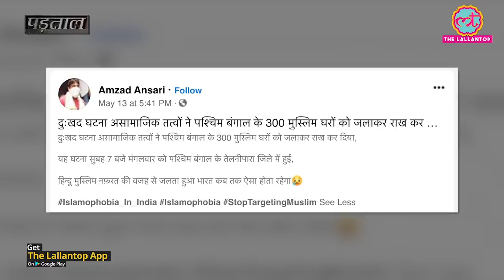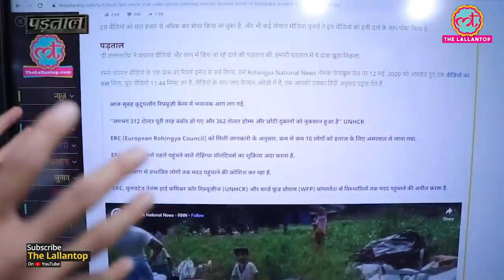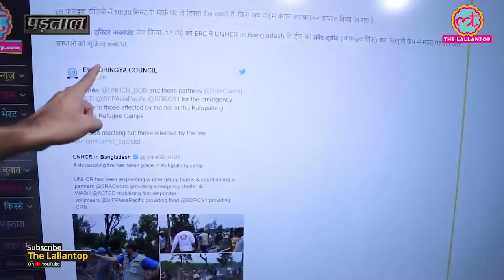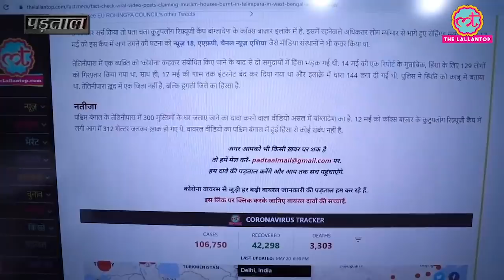Fact check: West Bengal के Telinipara Violence के नाम से viral video का सच क्या है? Rohingya Crisis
कैसे की पड़ताल? पढ़ें-
पड़ताल: क्या वायरल वीडियो तेलिनीपारा सांप्रदायिक हिंसा में तबाह हुए परिवारों का है?

Fact check: A video clip of children crying and displaced people, is going viral on Facebook and other social media platforms. Users are claiming that the video is connected to the violence happened in the Telinipara area of West Bengal. Viral posts shared with the video claim that more than 300 houses of Muslims were burnt in the violence.

The Lallantop’s Fact check team investigated the viral video and the associated claim. We found in our Padtaal that the video is unrelated and from another country. This is an old clip associated to Rohingyan crisis.

To check the truth, Watch the latest Fact check video in Hindi by Lallantop Editor, Saurabh Dwivedi.